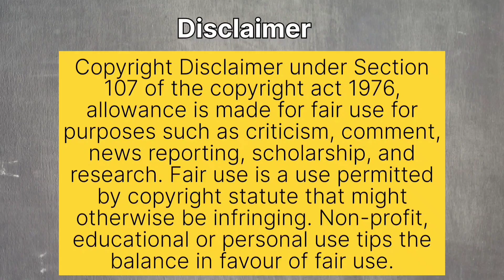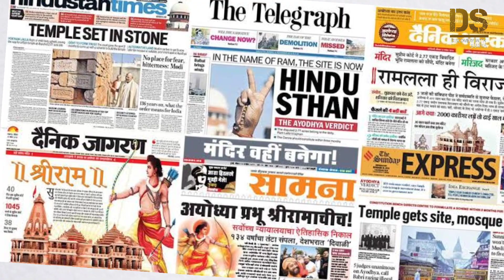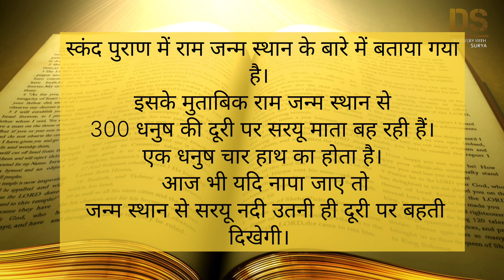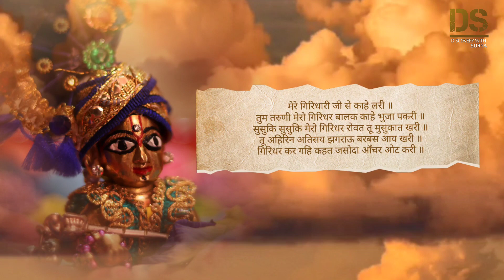Shri Rambhadracharya ji mharaj की जीवनी | Rambhadracharya ji ki katha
Pujya jagatguru rambhadracharya ji ke jivan ki sampurn khani
Jagatguru rambhadracharya ने कोर्ट को दिया था राम जी के अयोध्या में जन्म लेने के 437 साक्ष्य
latest news jagadguru Rambhadracharya
jankari
jai shree ram katha
Court में दिये 437 proof और फैसला हिंदुओं के पक्ष में Jagadguru Rambhadracharya
ram ji ki katha
dharm gyaaan
shri rambhadracharya ji ki katha
rambhadracharya ji ke live pravachan
kese bane jagatguru swami rambhadracharya ji
dharm ki khani
hindu rastra
jai shree ram
vicharak
ram janm bhumi
viral video
tranding video